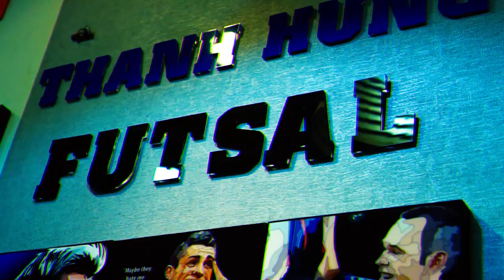Bản tin Cảm Bóng Đá ngày 23/8 | Dortmund mất cup giao hữu; Suarez sẵn sàng ngồi dự bị ở Barca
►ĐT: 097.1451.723